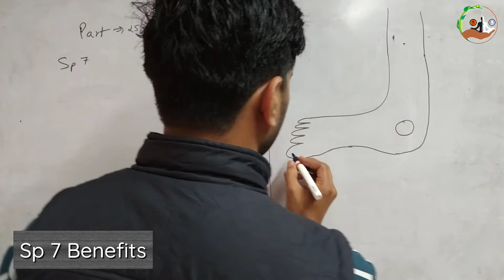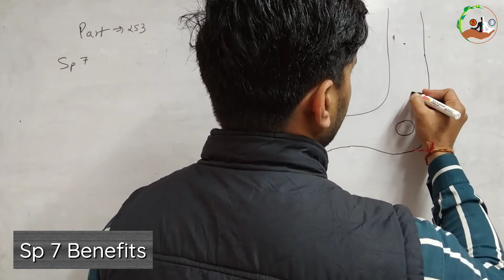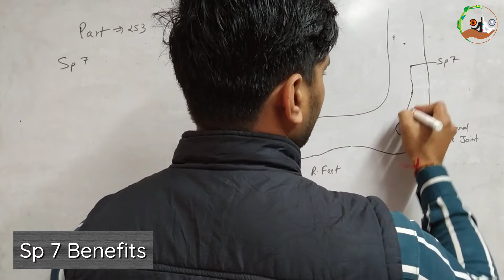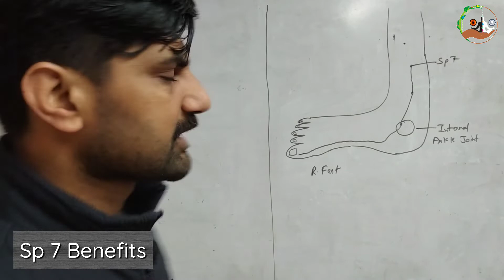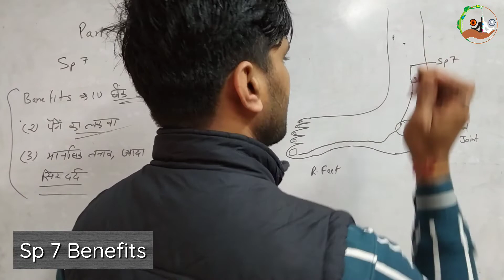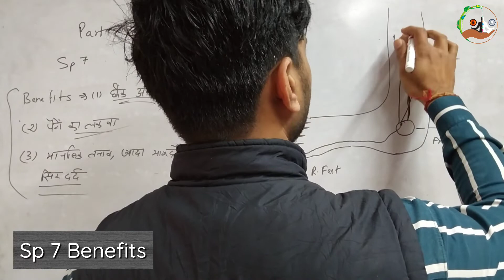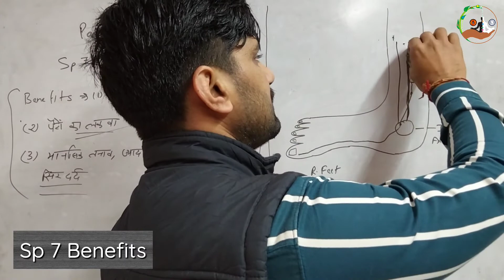CATS Part 253 । Sp 7 । छींक आना । पैरों का लकवा । Acupressure Classes online free in hindi ।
MISSION POSSIBLE

CATS Part 253 । Sp 7 । छींक आना । पैरों का लकवा  । मानसिक तनाव के कारण सिरदर्द । Acupressure Classes online free in hindi ।

सभी साथियों को नमस्कार, आज हम इस वीडियो में आपको Sp 7 बिंदु की लोकेशन और इससे ठीक होने वाले रोगों से परीचित कराया जायेगा, जिससे रोगों को समझने में और ठीक करने मे आसानी होगी।

1. Classical Acupressure Head and Face Chart👇🏻

Dharmendra Baisoya
( Alternetive Practicinor and Trainer)
Rohini, Delhi

Acupressure points
Acupressure
Acupressure Course
Acupressure Instruments
ACUPRESSURE Jimmy
Moxibustion
How to use Moxibustion Sticks।
Spleen
Sp 7 Benefits
छींक आना । पैरों का लकवा  । मानसिक तनाव के कारण सिरदर्द ।